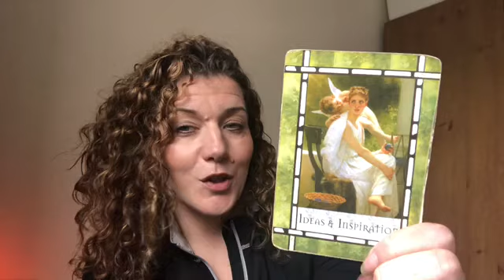😇DAILY DIVINE GUIDANCE😇ANGELS ARE GUIDING YOU😇